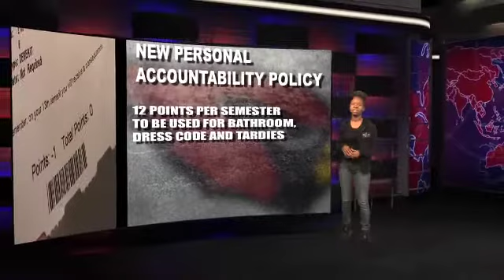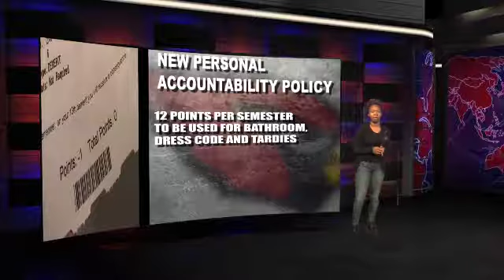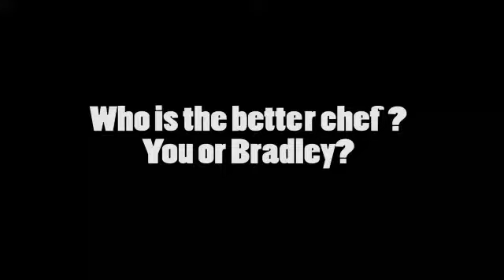DVTV Broadcast 9.11.15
On this broadcast we name a new Teacher of the Week, football highlights from last week, the new PAC policy is explained and much more.